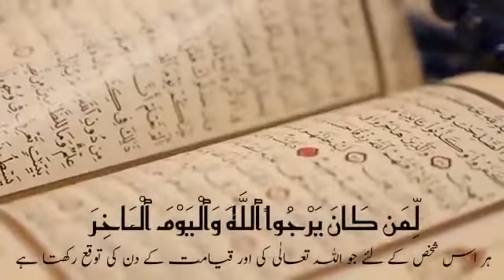30 November 2021